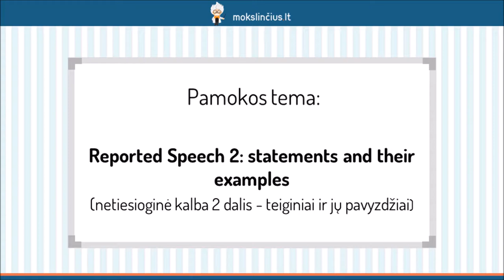Netiesioginė kalba (2) – teiginiai ir jų pavyzdžiai - Mokslinčius.lt - Tavo mokytojas telefone !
Šioje pamokoje panagrinėsime konkrečias situacijas keičiant tiesioginę kalbą į netiesioginę. Analizuodami laikų pasikeitimų lentelę su pavyzdžiais, pasistengsime išmokti atskirti netiesioginėje kalboje besikeičiančius laikus, kurie tiesioginėje kalboje yra visiškai kitokie.